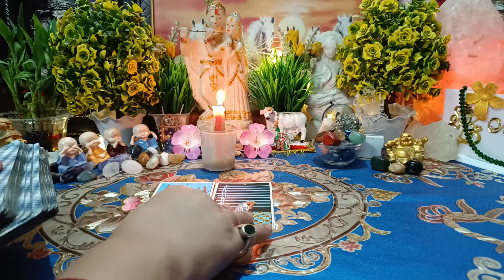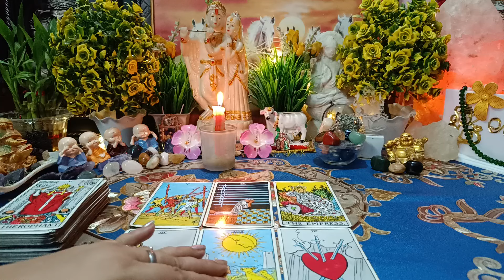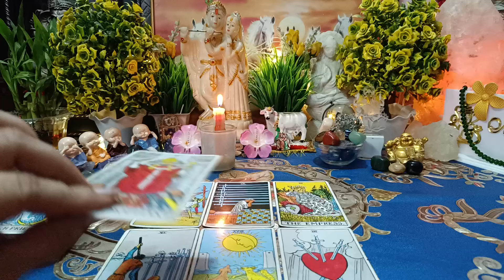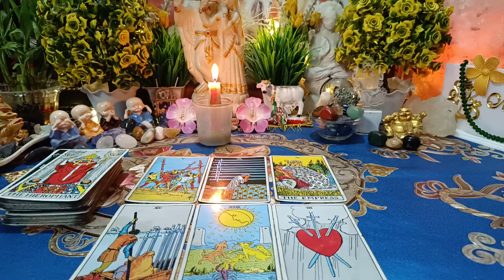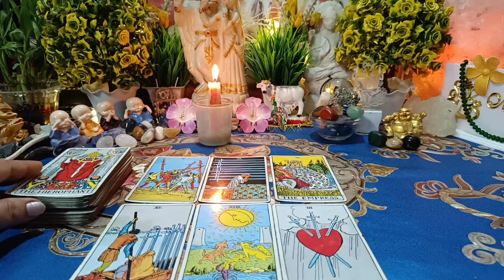[सच क्या है🤔]🧿❤💚💯क्या वह आपसे सच्ची मोहब्बत करते हैं?Partner's Current Energy⚡